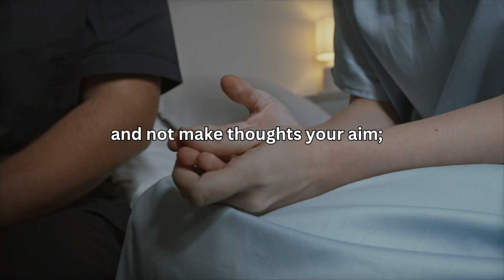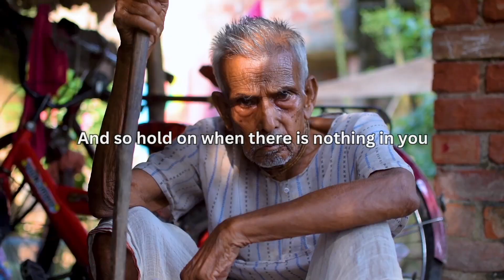If, by Rudyard Kipling, recited by Barack Obama [AI VOICE generated]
Barack Obama (AI generated) reading "IF" by Rudyard Kipling.